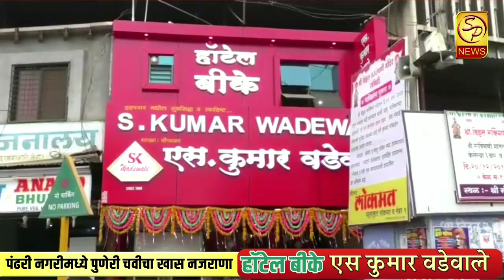मुलींची छेड काढणाऱ्या रोडरोमिओंचे पोलिसांनी केले मुंडन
पंढरपूरमध्ये रोडरोमिओ विरोधात निर्भया  पथकाची मोठी कारवाई